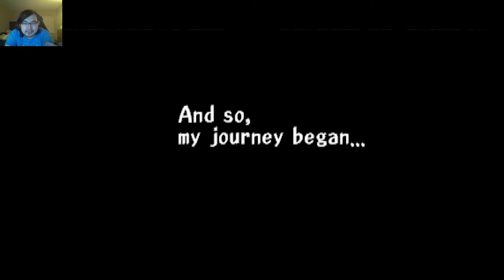Let's Play Threads of Fate Rue [01] Claire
That title might be a tad confusing.  But it's time for the action RPG to shine with this little PSX gem that barely anyone I've heard talk about! But I remember playing the demo a lot as a wee child and...well this is the result.

For all the latest! Until then, じゃね～